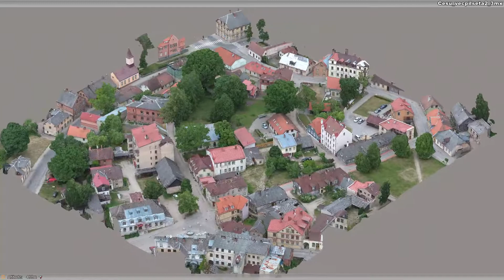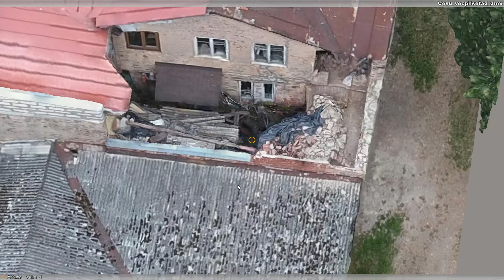Realitātes 3D modelēšanas sniegtās iespējas. Būvju un objektu stāvokļa apsekošana un dokumentēšana.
3D modelēšana var palīdzēt veikt atsevišķu būvju un infrastruktūras objektu tehniskā un arhitektoniskā stāvokļa apsekošanu un dokumentēšanu.